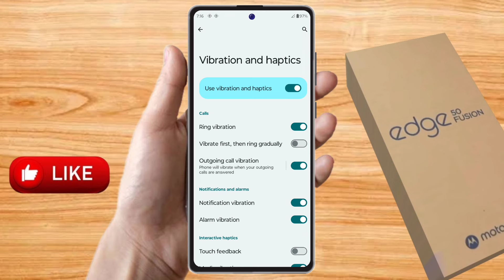moto edge 50 fusion touch sound settings, moto edge 50 fusion touch setting